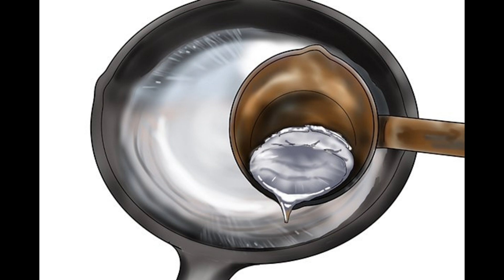Vânătorul cel isteț